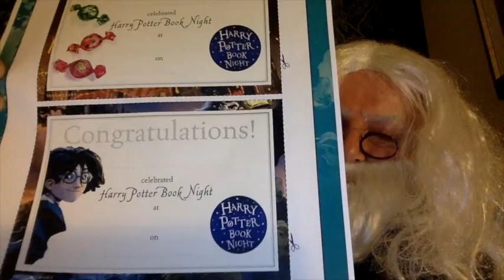Harry Potter Quiz 2022 Answers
Answers of our Harry Potter Quiz 2022. Please note the questions are available in stages.